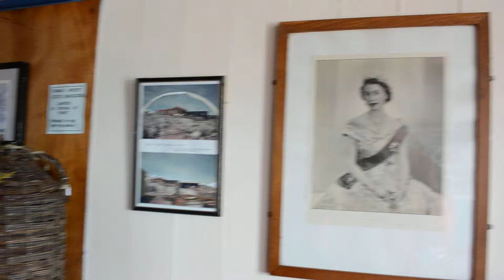Phonograph at Port Lockroy Station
Sorry for the crappy focus—I didn't know how to do video with my camera when I took this—but I figured I'd upload it anyway because I liked the sound.